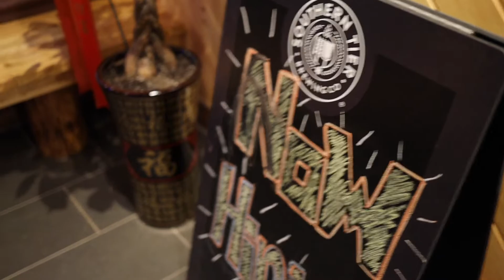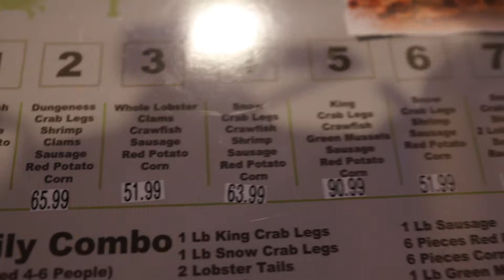MY GF TRIED CAJUN SEAFOOD THE FIRST TIME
In this vlog, we are going to try a cajun seafood restaurant named "Stormy Crab" located in Pittsbrugh.